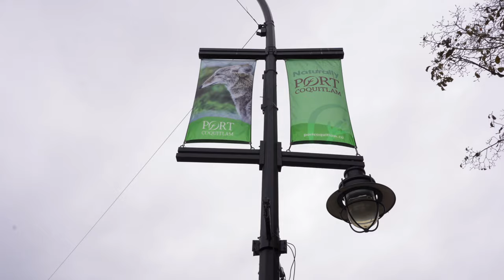213 - 2382 Atkins Avenue, Port Coquitlam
Welcome to Parc East by Trillium! An excellent opportunity to own a like-new, two-bedroom corner home with contemporary finishes, amenities, & a convenient location in Downtown Port Coquitlam. This corner floor plan offers a functional layout with high ceilings, 2 spacious bedrooms on opposite ends of the home, 2 full bathrooms and tons of natural light—the open-concept kitchen has stainless steel appliances, quartz countertops, ceramic backsplash & ample cabinetry. The primary suite features a spacious closet & a 4pc ensuite with a double vanity. Amenities include a gym, bike storage, & a party room. Just steps away from schools, libraries, restaurants, parks, West Coast Express & Port Coquitlam's 132-million dollar recreation facility. Rentals and pets allowed!